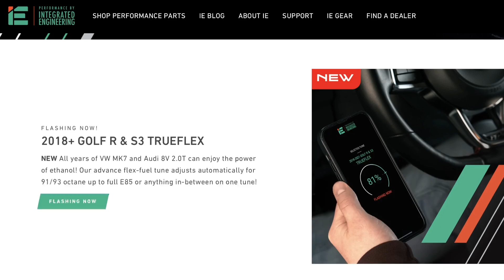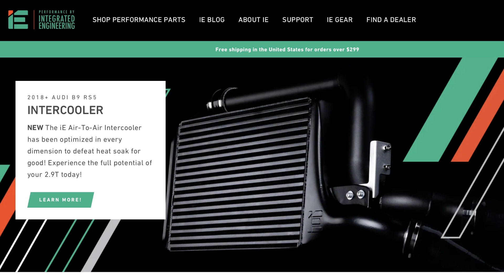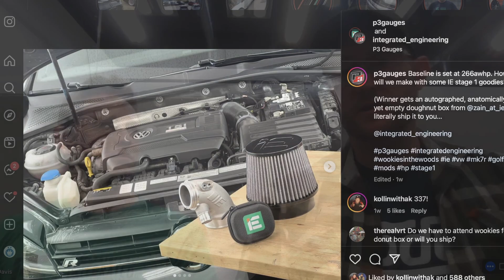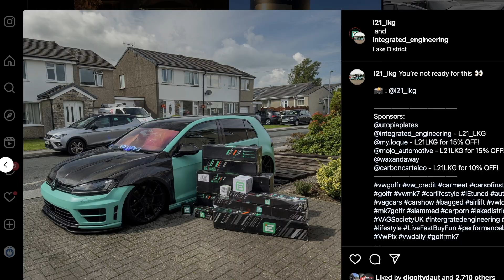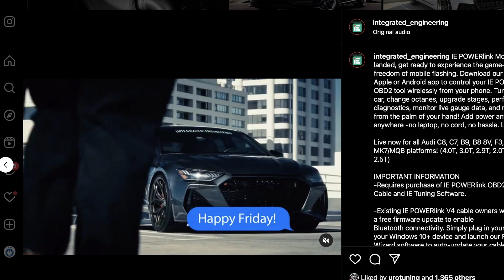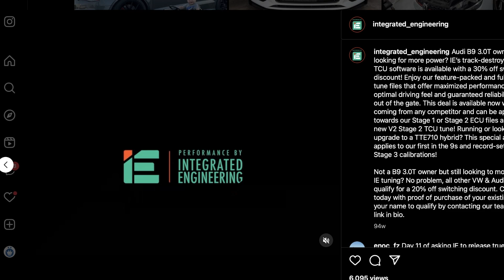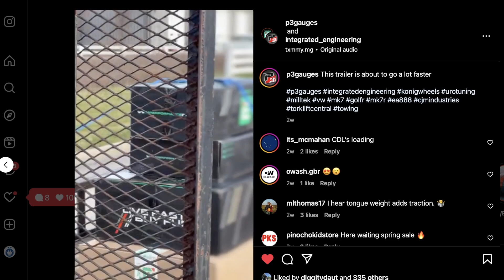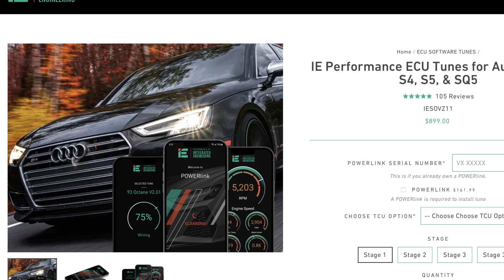EURO-tuning with the Experts at @IEtuned | Behind the Wheel Podcast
We've got some EURO-TUNING experts on today! Scott sat down with Tyler and Carter from @IEtuned  and talk about ALL THINGS TUNING.

Integrated specializes in tuning Volkswagen and Audis, building performance-driven products and parts. According to IE, they will "make your Audi or VW go faster, for longer". Integrated Engineering makes performance tunes using their plug-in ECU tuners that are able to access Tuning & Fuel Maps, Ethanol (E85) programming, and transmission tunes as well. All of their products offer that ability to tune directly from a mobile smartphone.

@IEtuned sell all kinds of parts now for VWs and Audis as well, including and not limited to: Air Intake Kits, Exhaust Systems, Intercooler Systems, etc.

If YOU have an idea for a Behind the Wheel Podcast episode, let us know!